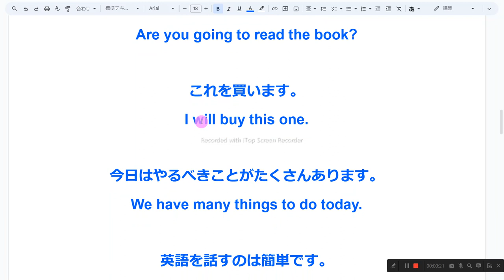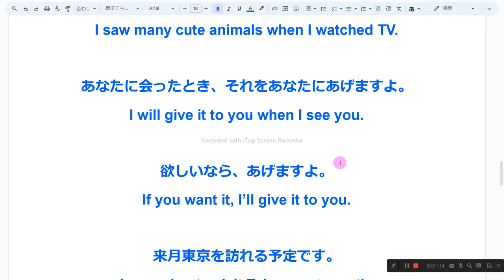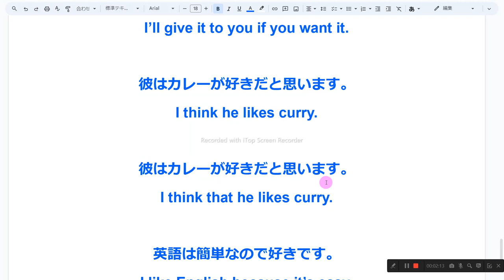4～42ページ 中学2年生 英語基本文音読 nh2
1　同じものを繰り返し音読しない
2　読めないところは、読まなくてもよい
3　発音に注意を払わない
4　声の大きさ、速さは自由
5　ほかの人の迷惑になりそうなときは、声を出さず、頭の中で音読する
6　音読の内容は何でもよい
7　音読をしたくないときはやらない
8　音読の順番に決まりはない

スタジアムにはたくさんの人がいました。
There were many people in the stadium.

本を読むつもりですか？
Are you going to read the book?

これを買います。
I will buy this one.

今日はやるべきことがたくさんあります。
We have many things to do today.

英語を話すのは簡単です。
It is easy to speak English.

私は朝食を食べていました。
I was eating breakfast.

テレビを見ていると、かわいい動物がたくさん出てきました。
When I watched TV, I saw many cute animals.

I saw many cute animals when I watched TV.

あなたに会ったとき、それをあなたにあげますよ。
I will give it to you when I see you.

欲しいなら、あげますよ。
If you want it, I’ll give it to you.

来月東京を訪れる予定です。
I am going to visit Tokyo next month.

それじゃ、今日の午後その本を読むつもりなんですね、花子さん。
So you are going to read the book this afternoon, Hanako.

あなたのノートを見せてください。
Please show me your notebook.

私たちは彼をマサと呼びます。
We call him Masa.

彼らはテニスをするために公園へ行きました。
They went to the park to play tennis.

お会いできてうれしいです。
We’re happy to meet you.

欲しいならあげますよ。
I’ll give it to you if you want it.

彼はカレーが好きだと思います。
I think he likes curry.

I think that he likes curry.

英語は簡単なので好きです。
I like English because it’s easy.